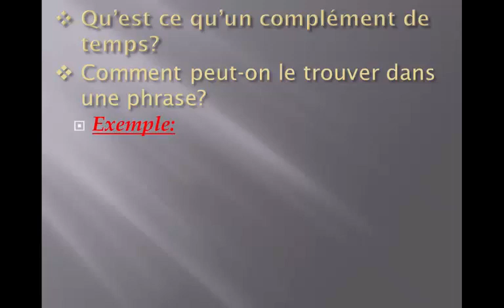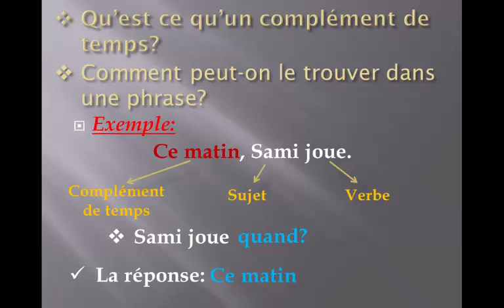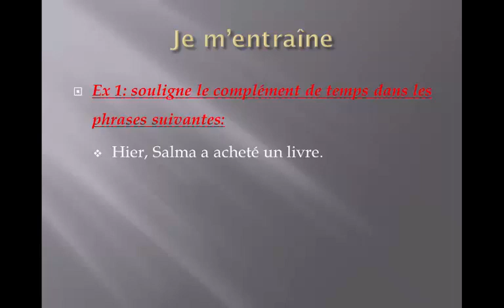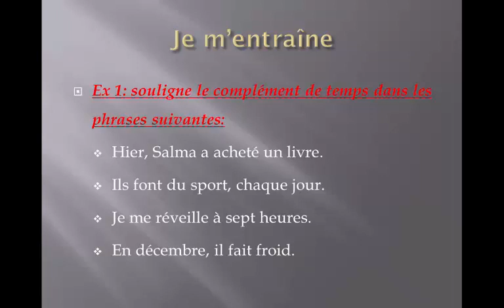Le complément de temps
Qu’est ce qu’un complément de temps?
Comment peut-on le trouver dans une phrase?

Exemple:
Ce matin, Sami joue.
Sami joue.quand?